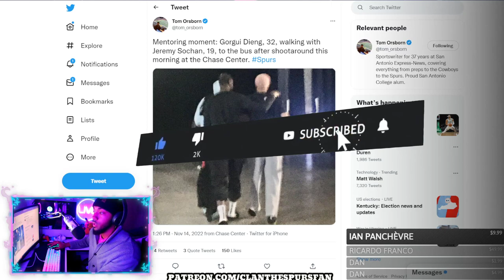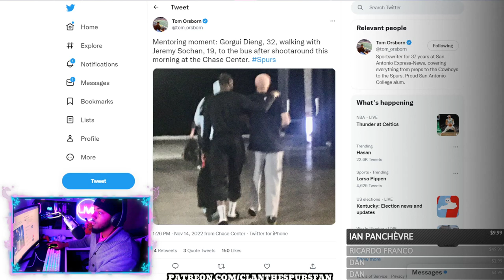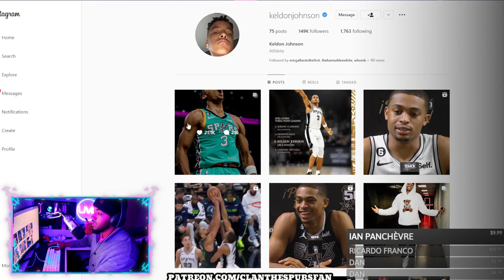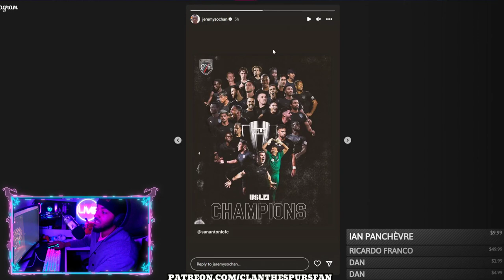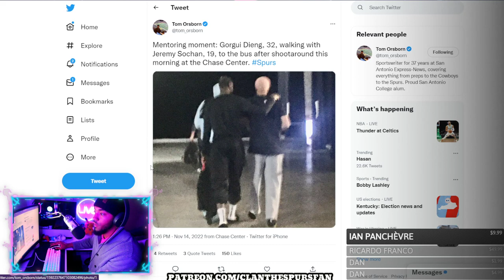Gorgui Dieng Loves His Rookie Jeremy Sochan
Ya love to see it GO SPURS GO!

CLAN the SPURS fan
55 Backusburg Rd